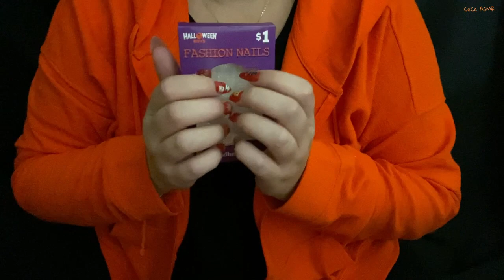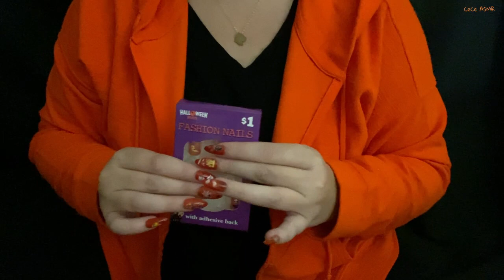ASMR HALLOWEEN HAUL 🎃👻🎃👻 (Soft Spoken)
Hey Lovelies,

It's HALLOWEEN WEEK!!!

Are you all super excited? I am!! And on today's videos I'll show you and tap on a few items I got for Halloween. I also do some scratching and a couple other triggers briefly.

I hope you enjoy it and have a Happy, Fun and Safe Halloween!

Love,
XO CeCe

ASMR stands for Autonomous Sensory Meridian Response. It is a relaxing sensation almost like a "brain massage" and it's triggered by certain sounds like whispers, finger/nail tappings, crinkles etc. Visuals of some of these can also be triggering. 😴